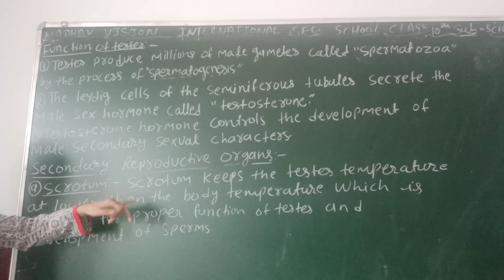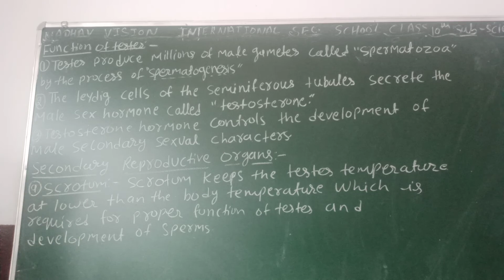Class 10 Science 15092020